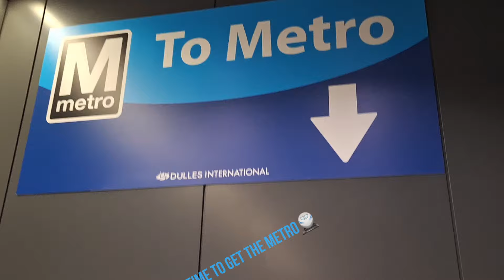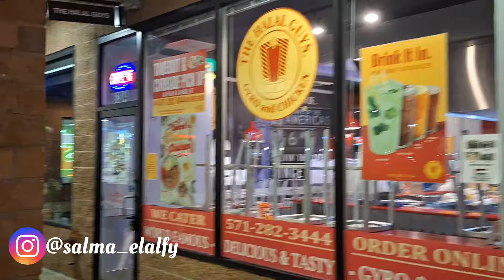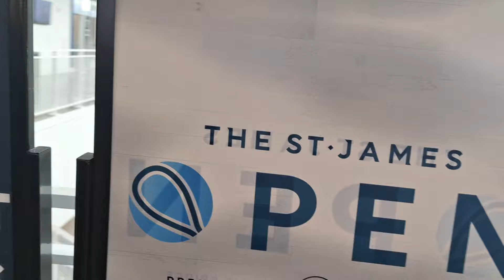Can I Win My Biggest PSA Title Yet?🇺🇸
Torrie heads to Washington for her last PSA Event of the year, this one being a 15K prize purse.

Find out how she gets on against a strong field of players and whether she can get the win!